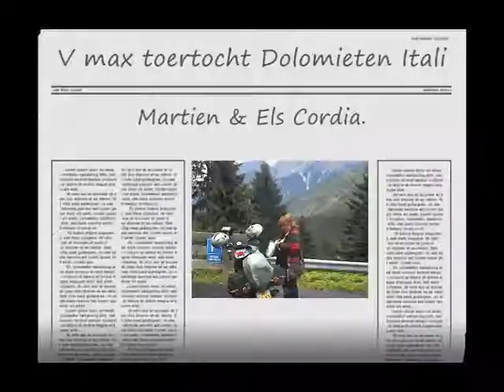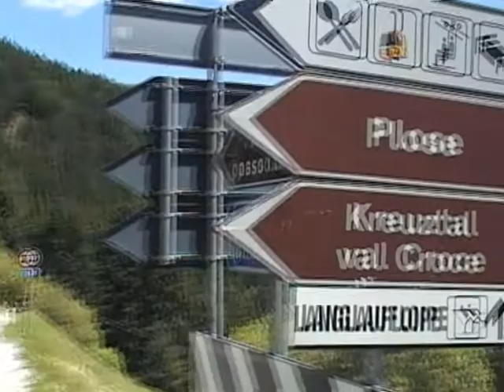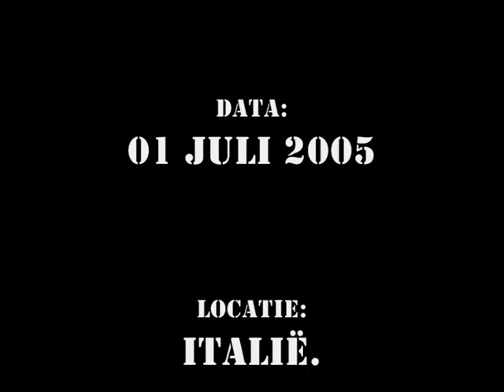Motorcycle holidays DOLOMIETEN 2005.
The Vmax touring the Dolomites. Originally, the film is almost an hour. There were also some breaks, for example Trento. Not really special. It does not seem to go fast in the mountains, but some part is very steep down or up .. There are a lot of blind spots. So you must be careful anyway.